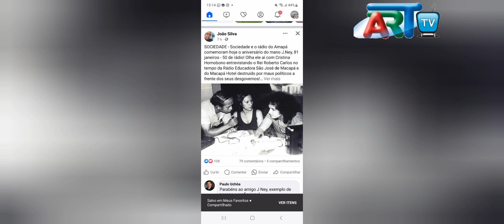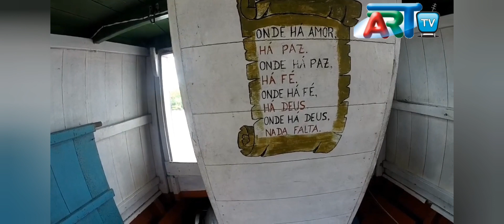Amapá AP é Cheio de Riguezas Naturais. 01 24.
Art Tv com Sérgio Lacerda.  Amapá AP Cheio de  Riguezas Naturais. 01 24.